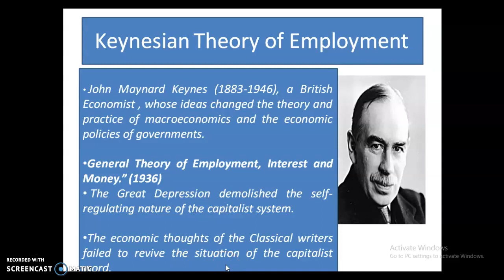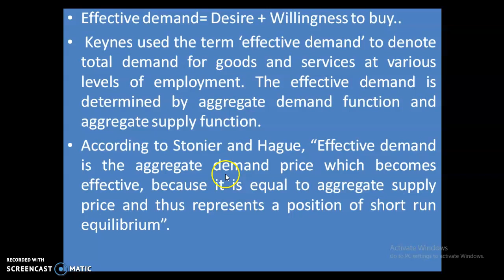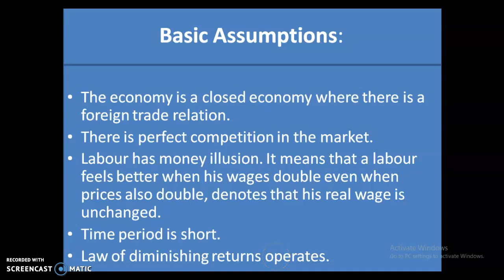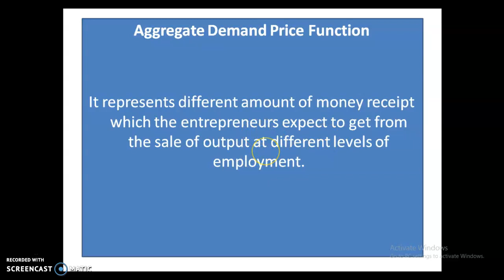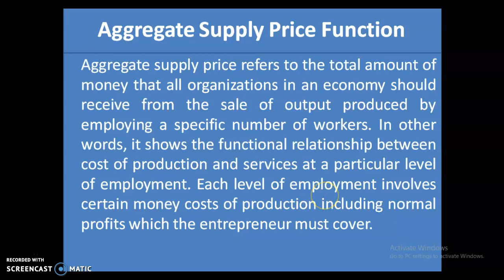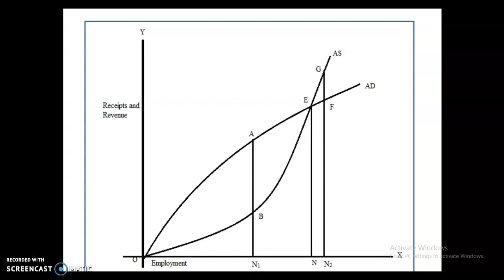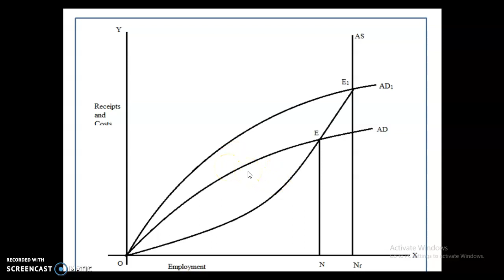Keynes theory of Employment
Dr. Dipanjali Haloi, Department of Economics, Pandu College